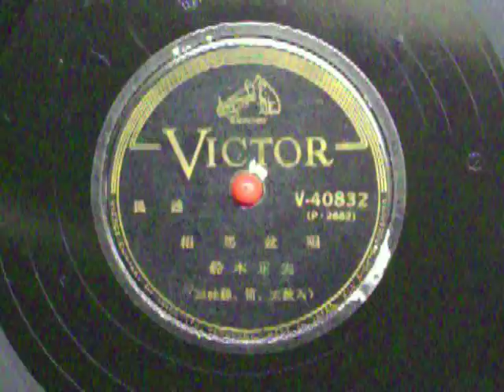民謡 相馬盆唄 鈴木正夫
鈴木正夫
三味線　笛　太鼓　入
ﾋﾞｸﾀｰﾚｺｰﾄﾞ　　V-40832　（P-2882）